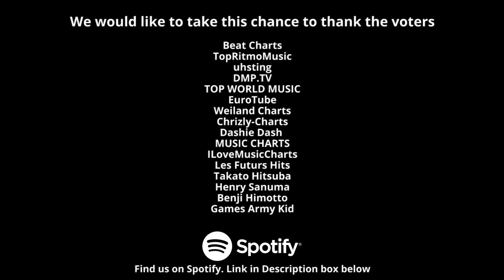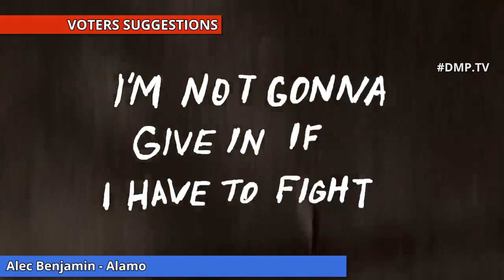Global wDJ Chart (Week 16) [17 April 2023]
El TEAMHOUSEMUSIC Te presenta a uno de sus integrantes
Entre ellos Estan:

We would like to thank the voters for voting and suggesting songs as well.
Beat Charts
TopRitmoMusic
uhsting
DMP.TV
TOP WORLD MUSIC
EuroTube
Weiland Charts
Chrizly-Charts
Dashie Dash
MUSIC CHARTS
ILoveMusicCharts
Les Futurs Hits
Takato Hitsuba
Henry Sanuma
Benji Himotto
Games Army Kid